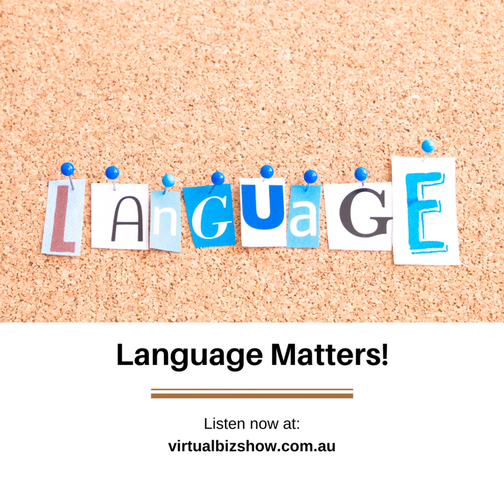Ep 54: Language Matters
Embracing Our Identity: The Power of Language in the Virtual Assistant Community! 💬🔍

Let's explore the significance of language in defining our roles and identities. 🌟 In online forums and discussion groups, it's not uncommon for individuals outside the VA profession to impose their views on what we should be called or how our work arrangements should be labeled. But as experienced VAs know, our identity and terminology are deeply rooted in our profession and expertise. 💼💡

Join the conversation as we reaffirm the importance of language in shaping perceptions, asserting our professional identity, and maintaining the integrity of our roles. 🗣️

From reclaiming our narrative to challenging misconceptions, we'll explore strategies for preserving the unique identity of virtual assistants in the digital world. Whether you're a seasoned VA or new to the profession, this discussion offers valuable insights into the power of language in shaping our collective identity. 🚀

Don't miss out on this empowering dialogue on reclaiming our voice and asserting our value in the virtual assistant community! 🌐✨

Want to know more about Virtual Assistants, the benefits of working with a VA, or how a VA can help you in your business journey?